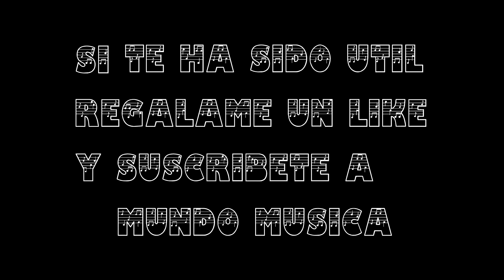Afinador de guitarra a 432 hz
afinador guitarra a 432 HZ, muy sencillo y rápido tanto para guitarra acústica como eléctrica incluso para tu bajo.